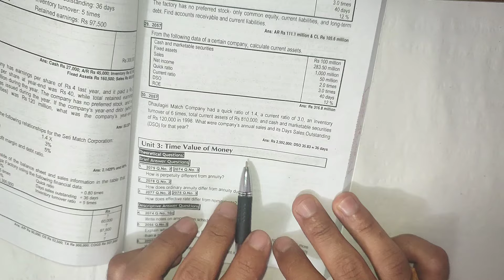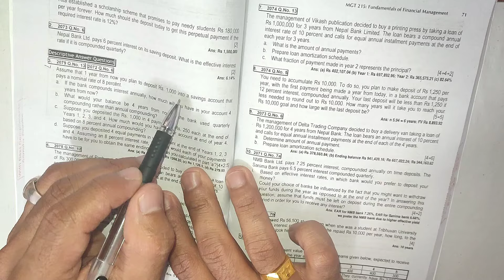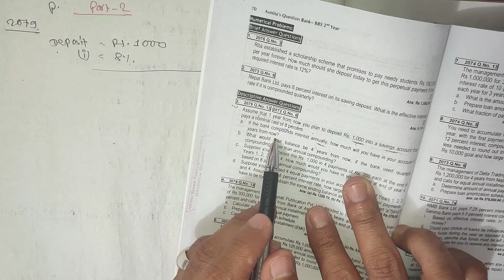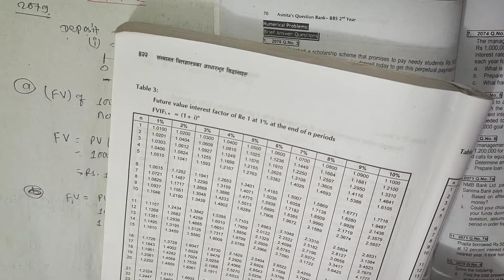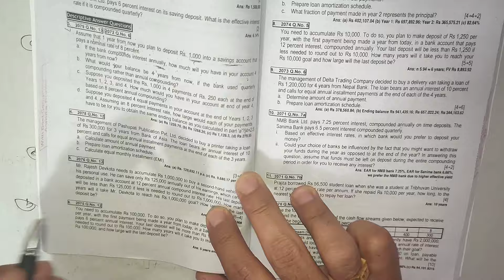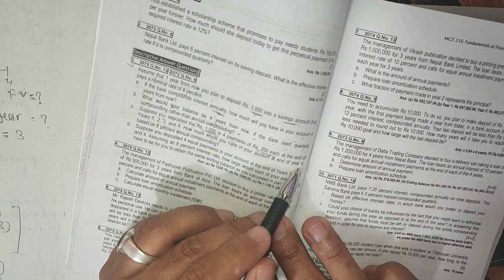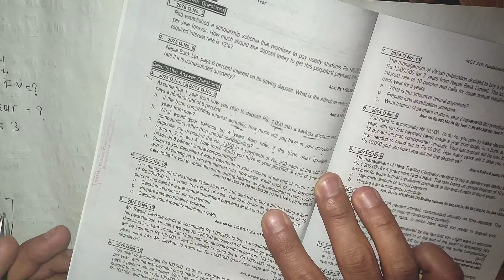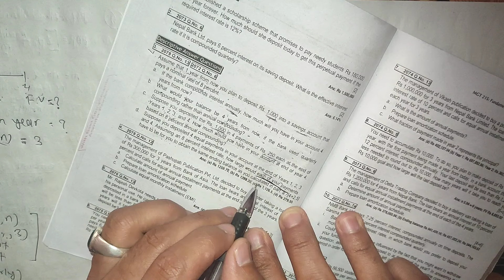Time value of money, chapter 3|| part-2|| bbs 2nd Year finance//fundamental of financial management